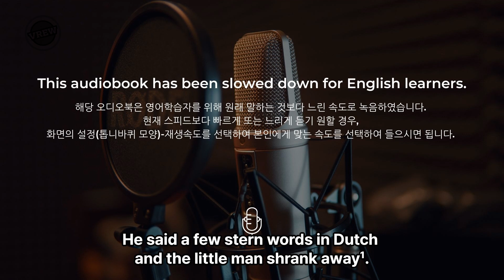Sherlock Holmes and the Adventure of the Illustrious Client 25 셜록홈즈 탈색된 병사 영어원서 챕터북 오디오북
원서리딩 클래스 머슬업 잉글리쉬 12기 선정도서이자 셜록홈즈로 유명한 영국 작가 Arthur Conan Doyle의 단편소설 'Sherlock Holmes and the Adventure of the blanched soldier 입니다.

*원서리딩 클래스 머슬업 잉글리쉬 13기는 9월 말에 모집 예정이며, 레벨 테스트 후에 참여 가능합니다.
* 영상 내의 이미지는 AI 드로잉 프로그램인 Dall E로 만들었습니다.